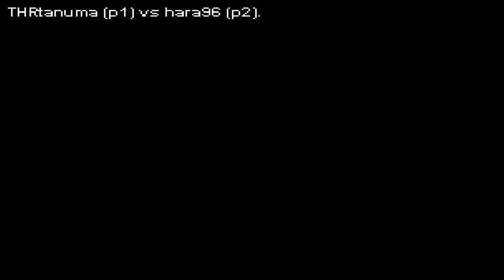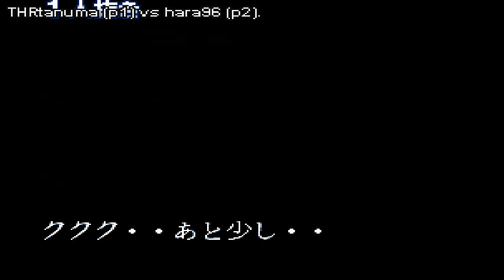fightcade art of fighting 3 THRtanuma (Japan) vs hara96 (Japan)